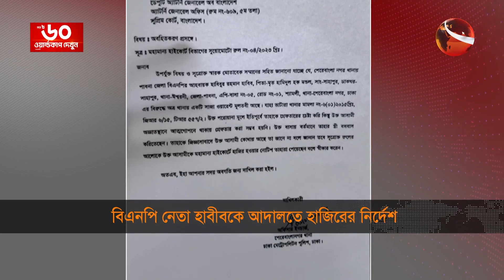বিএনপি নেতা হাবীবকে আদালতে হাজিরের নির্দেশ | Habibur Rahman Habib | Advisor of BNP Chairperson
আদালত অবমাননার অভিযোগে বিএনপি চেয়ারপারসনের উপদেষ্টা হাবিবুর রহমান হাবীবকে ৭ ডিসেম্বর হাইকোর্টে হাজির করতে পুলিশের আইজিপিকে নির্দেশ দিয়েছেন আদালত।

»» Office Address:
Bangladesh.